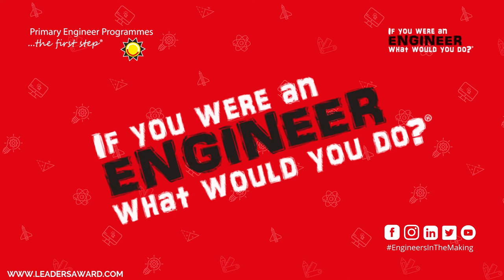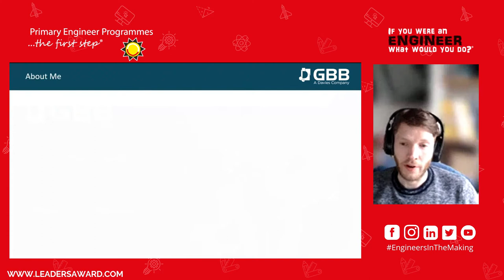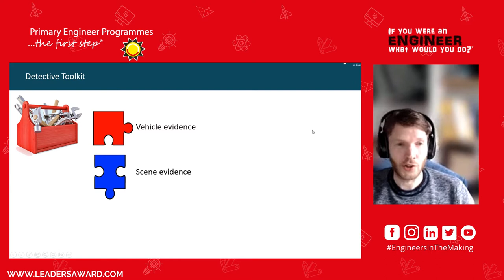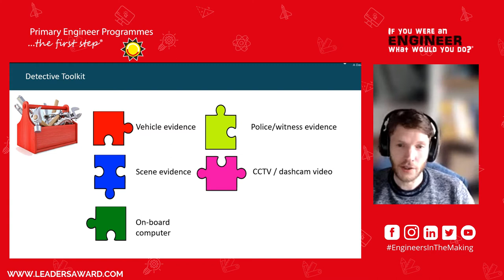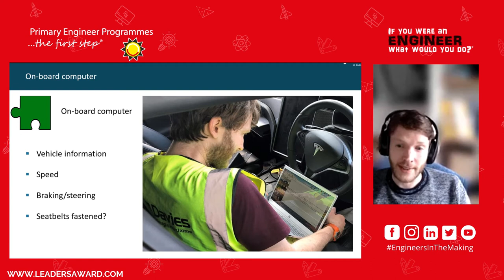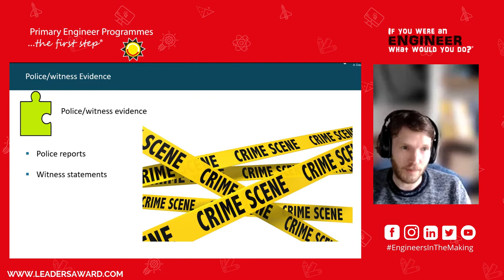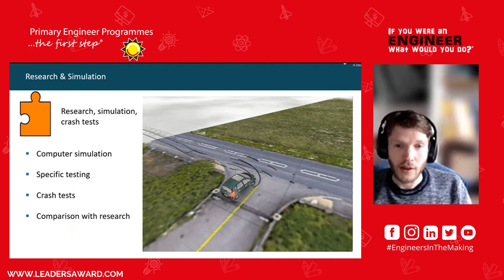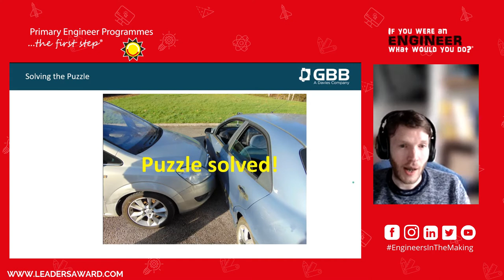The Car Crash Detective - Meet an Engineer┃Primary Engineer 🕵️🚗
"Get your detective coat and magnifying glass and find out how I solve mysteries!"

In this engineering interview we were joined by Ross Beesely who is a Car Crash Detective and he talks about all the tools, technology and thinking he used to find out what really happened! 🕵️🚗

This is part of our Leaders Award Competition which asks pupils ages 3-19 "If you were an engineer, what would you do?".

This national competition is open to all teachers in the UK and is completely free.

Chapters:
Intro: 00:00
Presentation: 01:49
Q&A: 11:34
Outro: 29:43